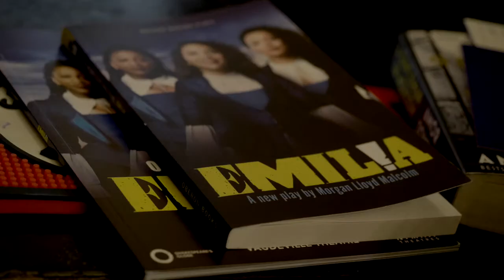Emilia | Audiences React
1609. I AM EMILIA.
WRITER. WIFE. LOVER. MOTHER. MUSE.

400 years ago Emilia Bassano wanted her voice to be heard. It wasn’t. Could she have been the “Dark Lady” of Shakespeare’s sonnets? What of her own poems? Why was her story erased from history?
Listen to them. Let them inspire and unite us.
Celebrate women’s voices through the story of this trailblazing, forgotten woman.

2019. WE ARE EMILIA.

Shakespeare’s Globe’s “EXTRAORDINARILY ROUSING NEW PLAY” (The Independent) which met with “WHOOPS, CHEERS, BELLY LAUGHS, A STANDING OVATION” (Time Out), now explodes at the Vaudeville theatre. An all-female cast playing both hers and hims rouses “AUDIENCES INTO A PITCH OF FERVOUR”(The Guardian) in a “MAGNIFICENT PRODUCTION” (The Stage) filled with “WIT, FIERCE INTELLIGENCE AND HEADY INTENSITY” (The Times).